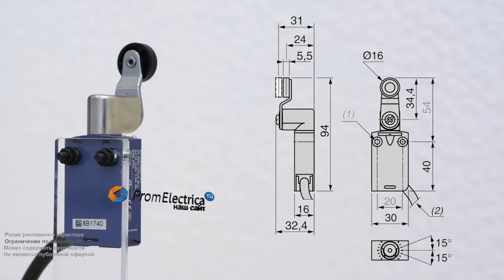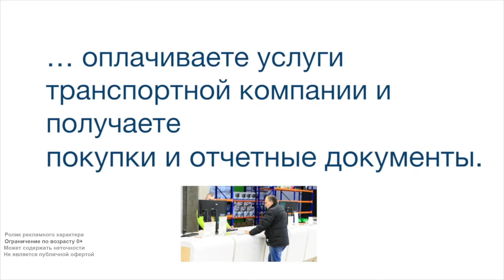XCMD2115L5 Концевой выключатель XCM D2115L5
Технические характеристики:
Нерегулируемый пластиковый ролик - одна из самых популярных моделей. Фиксируется на 360 градусов. Большой запас холостого хода позволяет работать с малыми и крупными объектами, находящимися в движении. Термопластиковый ролик компенсирует трение.
Присоединение: стандартный кабель общего назначения 5 метров.
Степень защиты: IP66, IP67, IP68 он же IP69k
Корпус пыленепроницаем и сохраняет работоспособность в случаях погружения в толщу воды, высокотемпературные мойки под давлением и обледенением.